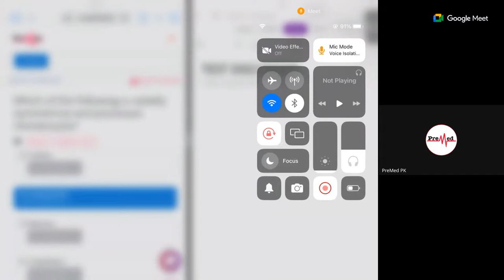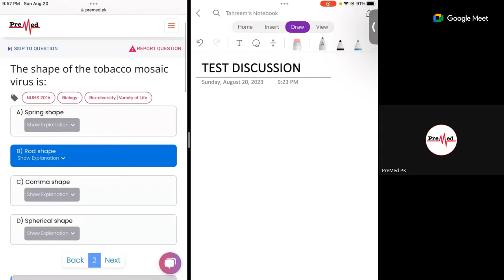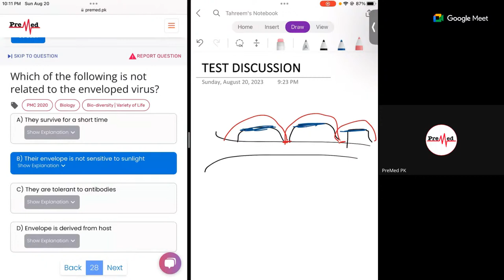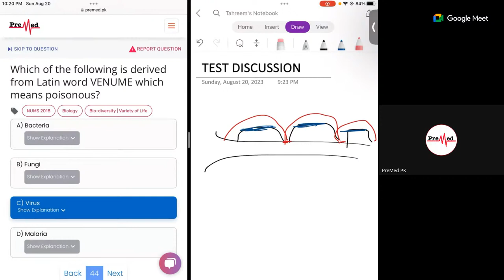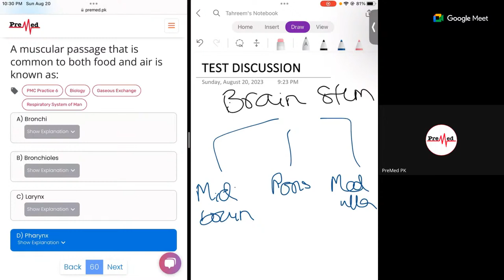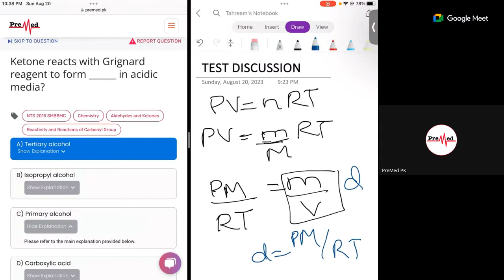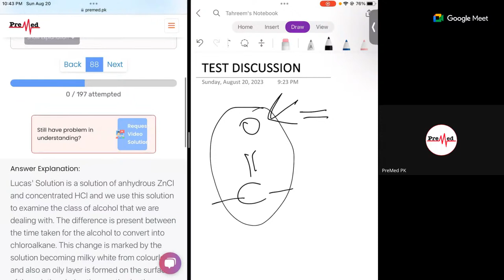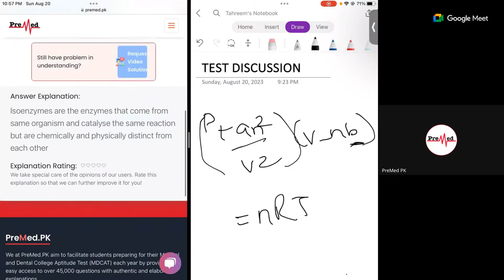Revision Test - 3 - 20th August Live Explanation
📚 Topics to be covered today: Full week revision of all subjects.
📅 Test Date: 20th August 2023
⏰ Test Duration: 200 minutes (just like the real PMDC MDCAT exam)
📝 Test Format: 200 MCQs from all five subjects

Paper khatam karnay ke baad aap ko mile ga 🤝

📊 Detailed Score Card: Apni performance ka mukammal khabarnama🧐
🏆 Leaderboard: Apni ranking jaaniye amongst best-performing MDCAT aspirants across Pakistan 🇵🇰
🔍 Explanations Available: Apnay galat kiye gaye sawaal ki detailed explanations parhiye aur apnay concepts mazeed strong banayen! 💯